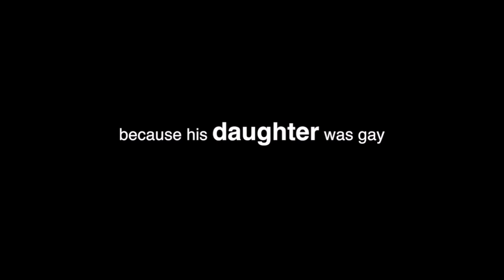Mark Charles - Why white Evangelicals voted for Trump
In the 2016 US Presidential Election Donald Trump received 81% of the white Evangelical vote and 60% of the white Catholic vote. This 15 minute excerpt from a sermon I preached in the weeks following the election is my analysis as to why/how that happened.